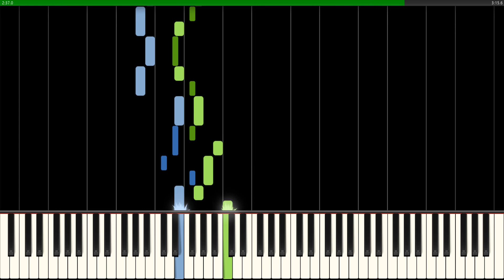J.S. Bach - Bourrée in E minor - Piano Tutorial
"Bach" again with another Bach piece! ^w^